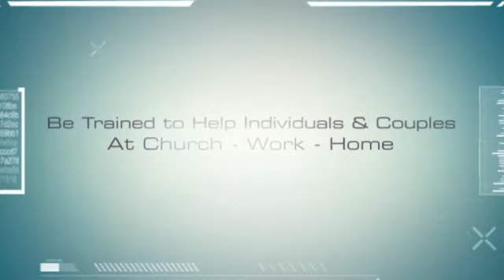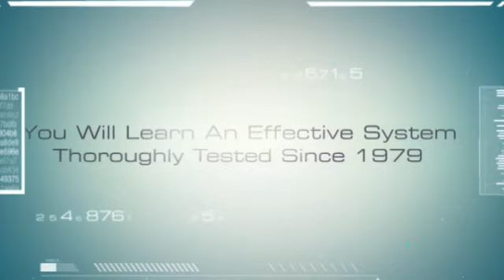Biblical Counselor Training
Earn Your Associates, Bachelors or Masters in Biblical Counseling from Victorious Christian Life Institute!
Would you like to be confident and competent at sharing Biblical advice with anyone you meet – whether in your church or in the marketplace? Biblical Counselor Training is designed to equip you to address issues in every area of life – including creating a budget, parenting skills, pre-marriage counseling and dealing with grief, pornography, eating disorders, divorce, depression, conflict resolution, anger and much more.Earn Your Associates, Bachelors or Masters in Biblical Counseling from Victorious Christian Life Institute!

Would you like to be confident and competent at sharing Biblical advice with anyone you meet – whether in your church or in the marketplace? Biblical Counselor Training is designed to equip you to address issues in every area of life – including creating a budget, parenting skills, pre-marriage counseling and dealing with grief, pornography, eating disorders, divorce, depression, conflict resolution, anger and much more.